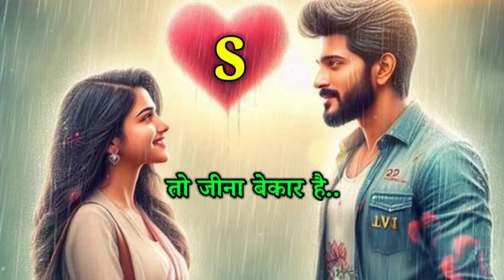S name ki shayari🩷2025 ki shayari 💗s naam💕s name status💕s name💕2025 ka shayari